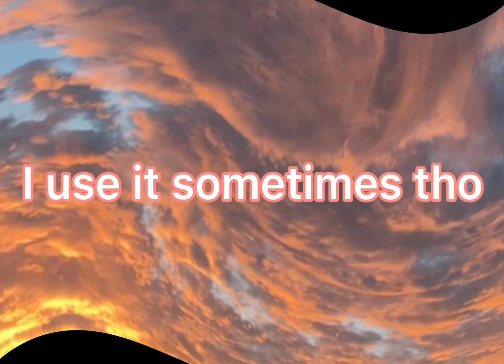Apps I use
I hope this helped u a lot!